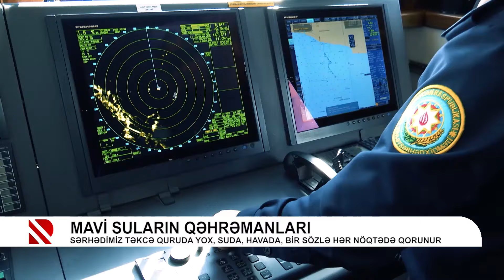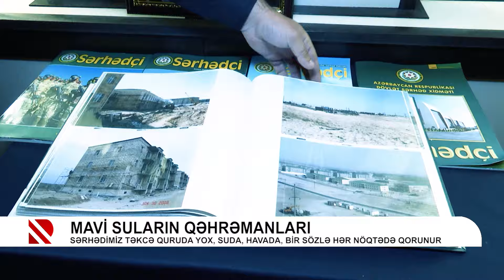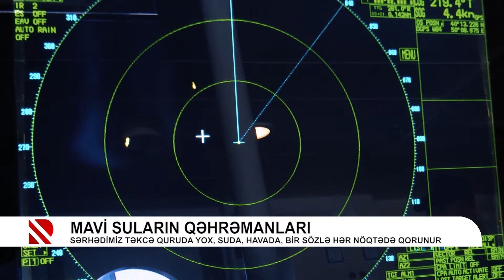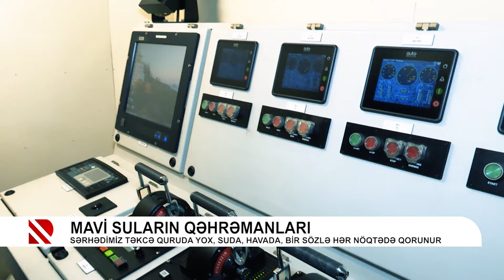Mavi suların qəhrəmanları - Sərhədimiz təkcə quruda yox, suda, havada, bir sözlə hər nöqtədə qorunur